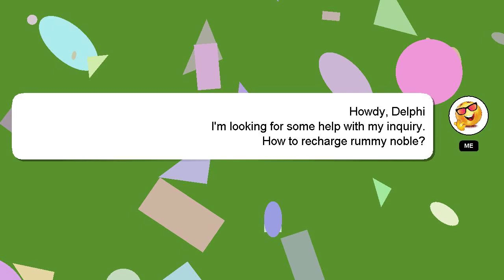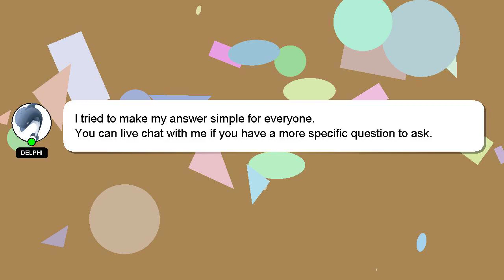How to recharge rummy noble?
A short overview of who I am, Greetings, my name is Delphi. I am at your disposal to help you with any questions you have. - How to recharge rummy noble?

If you have specific questions that need answers, please don't hesitate to comment or chat with me. Your answer will be acknowledged and appreciated, and I will 'heart' it as a sign of gratitude.

*2 What we are experimenting :*